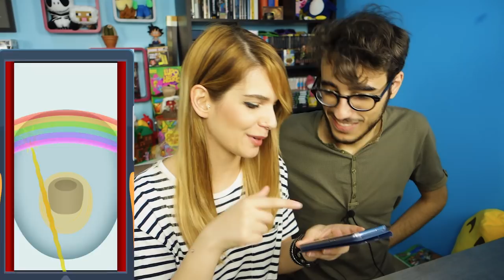IL GIOCO DEL BAGNO! - TOILET TIME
Nuovo video, nuovo giochino, oggi proviamo Toilet Time, un gioco per telefono davvero simpatico a tema bagno XD